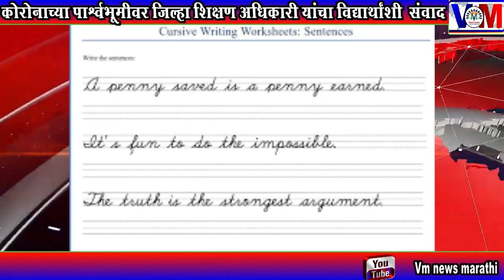कोरोनाच्या पार्श्वभूमीवर जिल्हा शिक्षण अधिकारी यांचा विद्यार्थांशी संवाद.....